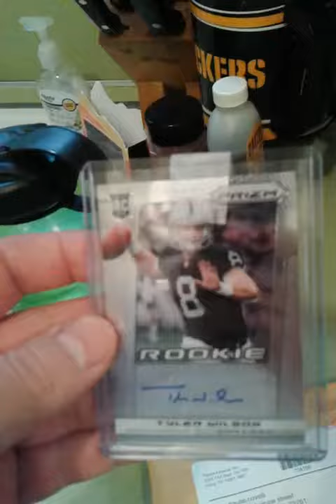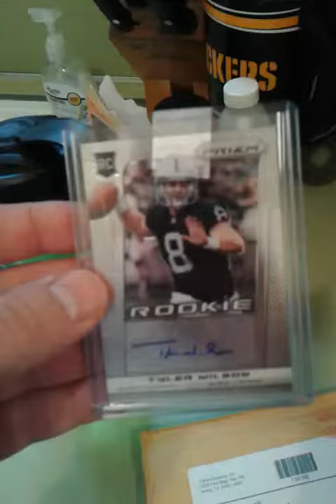Redemption Mailday From Panini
Showing what i have in my mailbox today...